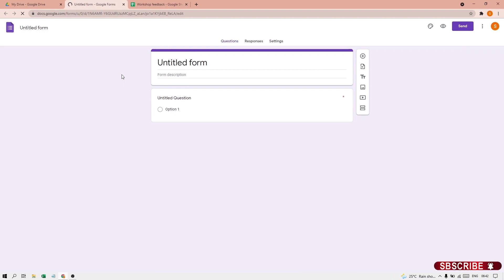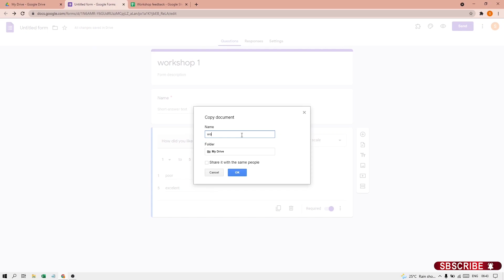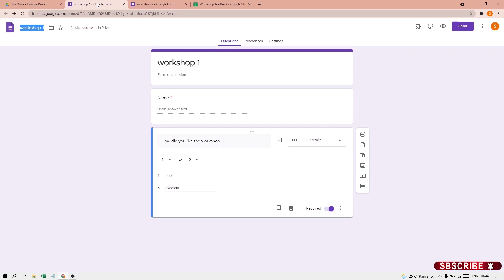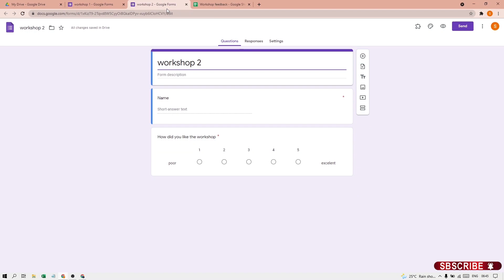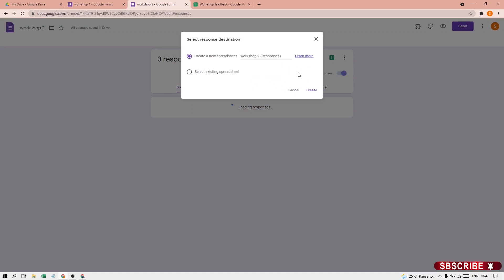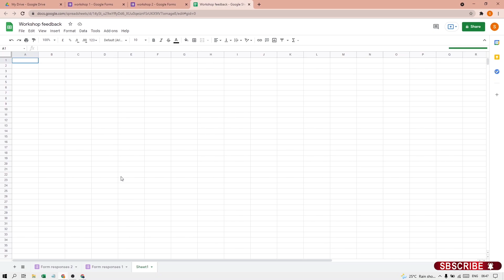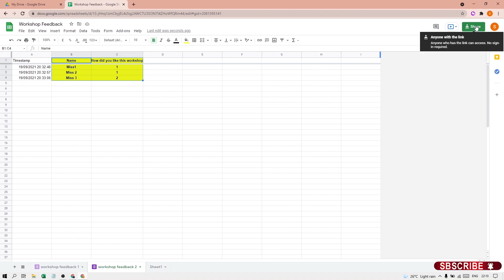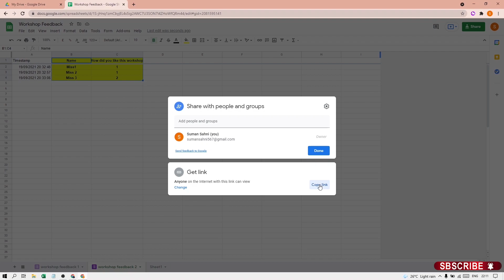Link multiple google form in single google sheet | One google sheet with multiple google form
Link multiple google form in single google sheet | One google sheet with multiple google form | Choose where to save google form responses

Welcome to Suman's Academy
Did you use google forms for feedback? Ever wanted to get all the information in a single google sheet! Now get access to multiple google form in single spreadsheet and have multiple google form information in one google sheet.

Choose where to save form responses
Open a form in Google Forms.
In the top left under “Responses,” click Summary.
In the top right, click More. Select response destination.
Choose an option where to save google form responses.

We hope you enjoy! To learn more, visit our playlist online teaching tools

Also see -White Board in Google Meet, Zoom etc | How to use Google Jamboard in online and offline